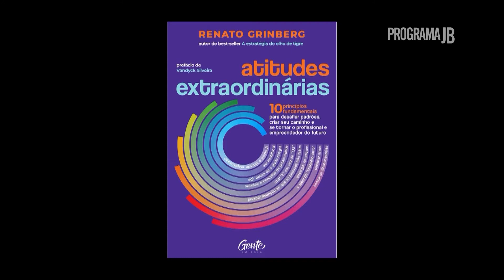Olhos de Tigre para alcançar o sucesso é a fórmula do escritor Renato Grinberg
A cada dia as pessoas se sentem mais incapazes, principalmente pela propagação de fórmulas de sucesso que muitas vezes empurram uma realidade inexistente para pessoas que lutam em busca de sucesso em sua vida profissional e pessoal.

De acordo com dados divulgados há um ano pela UERJ (Universidade do Estado do Rio de Janeiro), houve um aumento de 90% de casos de depressão em pouco menos de um mês após o cenário pandêmico se consolidar no Brasil e no mundo.

Muitos desses casos são oriundos das incertezas ocasionadas pelo Covid-19 e tantos outros são reflexos da falta de perspectiva do futuro. Neste contexto, o escritor Renato Grinberg com sua expertise sobre estratégias de desenvolvimento pessoal e profissional, mostra por meio de seus best-sellers o quão produtivo pode ser cada indivíduo que se planeja e tem atitudes condizentes com essa estruturação.

Grinberg trabalhou nos EUA em grandes corporações como a Sony Pictures e Warner Bros. Como consultor prestou serviços para dezenas de empresas globais e até governos. Por meio de seus livros best-sellers, palestras, workshops e seu trabalho de mentoria executiva, Renato já ajudou milhares de pessoas a atingirem alta performance em suas vidas profissionais.

Considerado como um dos maiores experts em alta performance profissional e empresarial do Brasil, sendo frequentemente convidado para programas de TV. Seu primeiro livro, intitulado  A estratégia do Olho de Tigre, já vendeu mais de 100.000 cópias e foi lançado em outros países. Seus outros livros são O Instinto do Sucesso, O Líder Alfa e A Excelência do Olho de Tigre.

O início do 2º semestre deste ano, a obra Atitudes Extraordinárias é a grande aposta do escritor para apresentar estratégias capazes de ampliar os horizontes e trazer esperança de sucesso, principalmente para quem neste momento se sente inerte frente a situação sócio-econômica do mundo que segue em isolamento e tentativas tímidas de recuperação em diversos setores da sociedade.

Com abordagens sobre temas como a alta performance empresarial e profissional, empregabilidade, capacidade de adaptação no mundo corporativo/empresarial, gestão do tempo, prevenção contra a síndrome do Burn Out e aumento da lucratividade dos negócios, Renato Grinberg é um profissional que todos querem ter por perto.

LANÇAMENTO DO LIVRO NOVO

ATITUDES EXTRAORDINÁRIAS (Editora Gente), tem lançamento prevista para julho de 2021 e contextualiza  cases de sucesso de superação de desafios profissionais e empresariais, pandemia, demissões, falências e abordagens sobre os 10 princípios da lógica comum:

1- Desenvolver apenas o plano A. Contrariando a noção comum de que é sempre bom ter um plano B, esse conceito nos mostra como um plano B pode atrapalhar.
2- Ser multifocal. Não podemos confundir ser multifocal com multitarefa. Enquanto aquele profissional que tenta fazer muitas coisas ao mesmo tempo perde energia, os profissionais que possuem diversos focos somam energias.
3- Agir antes de a ajuda chegar. Não esperar que algo vá simplesmente desaparecer ou que alguém virá nos “salvar”.
4-Redefinir o conceito de proatividade. Muitas vezes saber esperar é a atitude mais proativa que alguém pode fazer.
5- Usar “E” em vez de “OU”. No mundo da escassez se usa muita a palavra OU. No mundo da abundância usa a palavra E.
6- Prestar atenção ao que as pessoas não falam. A linguagem não-verbal diz muito mais do que as palavras pronunciadas.
7- Enxergar no escuro. Ter uma visão que vai além do que está aparente. Realmente enxergar as situações com a ótica de um vencedor.
8- Ir além do “trabalho duro”. Sair do universo dos esforços para entrar no universo dos resultados.
9- Celebrar erros. Quanto mais aprendemos com nossos erros, menos erros relevantes cometeremos.
10- Tornar-se desnecessário.  Deixar um legado em que os outros profissionais da sua empresa possam crescer e se desenvolver mesmo na sua ausência.